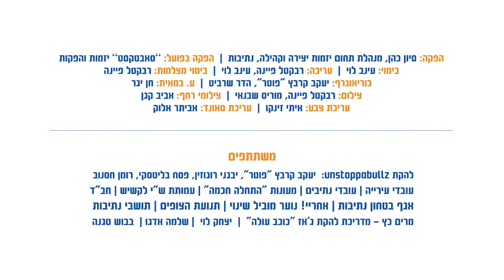מהפכה חברתית - הסכם גג עם העיר נתיבות שצפוי להגדיל את אוכלוסיית העיר בעוד 50,000 תושבים בעשור הקרוב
יוצרות: עינב לוי ורבקטל פינה. הפקה סיון כהן מנהלת תחום יזמות יצירה וקהילה